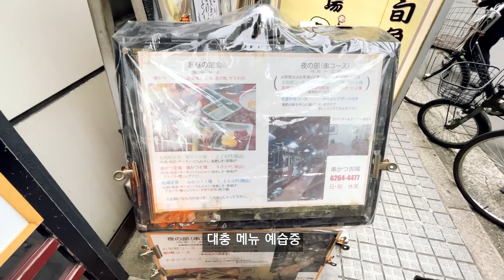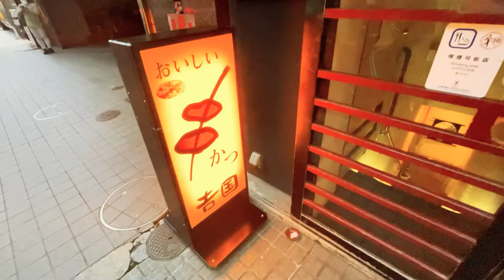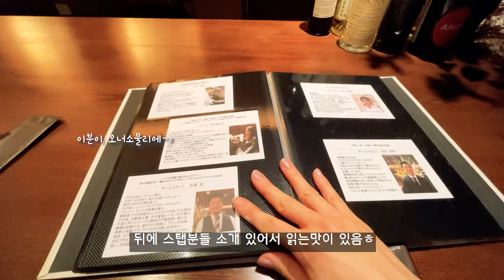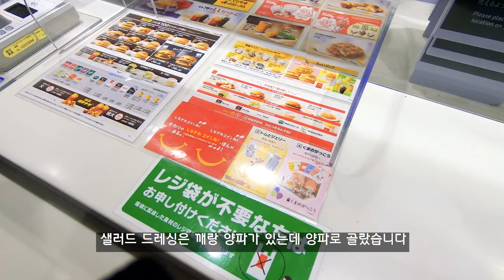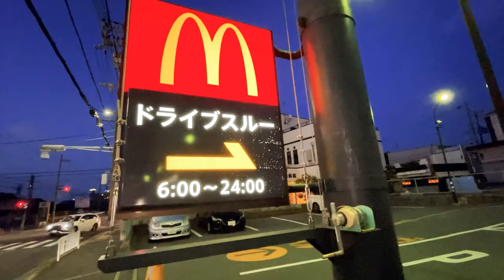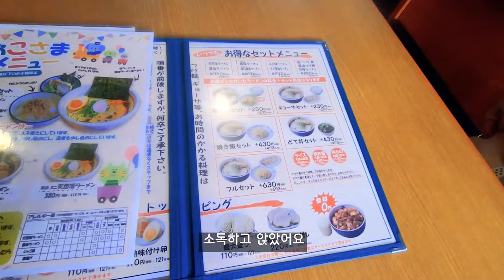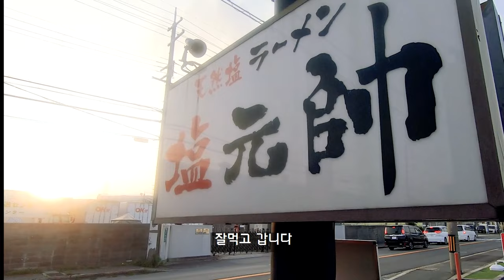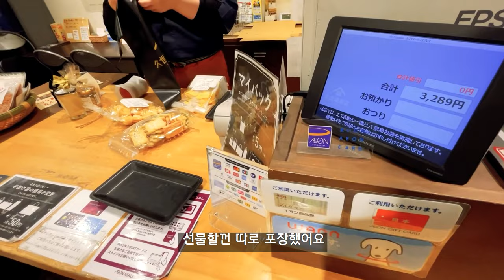일본 브이로그 | 오사카 혼마치 퇴근후 쿠시카츠 | 라멘 맛집 시오겐스이 | 빌레로이보흐 뉴웨이브, 튤립과자, 고야참프루 | 일본일상 vlog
안녕하세요! 일본 브이로그, 오사카 브이로그를 기록하고있는 직장인 오리히코입니다 ⭐彡
이번영상은 긴급사태선언이 해제된 6월 중순~말 일상을 가지고왔어요.
이번영상 군데군데 좀 희뿌연데..렌즈에 뭐 묻은거모르고 찍어서 그렇습니다 ㅠㅠㅠ
영상이 길어져서 카페간 영상들은 안넣었는데
다음엔 카페투어 영상을 가져오도록하겠습니다!

더위조심하시구 즐거운 주말 되세요!

00:00 인트로
01:01 쿠시카츠くしかつ吉国🍺🦐
04:40 비스트로ヴィヴァッカスVivacchus🍷
06:42 빌레로이보흐 뉴웨이브 머그컵
07:12 튤립로즈チューリップローズ 🌷☕
08:22 맥도날드 한정메뉴🍔
09:46 라멘 塩元帥🍜
12:03 장보기 業務スーパー＆イオンモール🛒
14:49 여주요리/고야참프루🍺

**외출시 마스크 손소독등 개인방역을 지키며 행동하였습니다
식당카페등 방역수칙을 지키고있는 곳을 이용하였습니다**